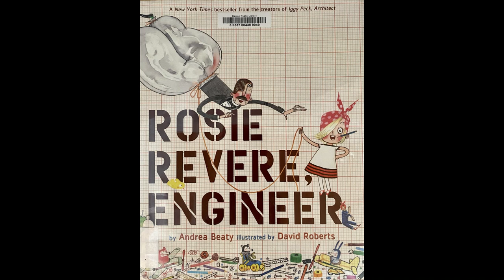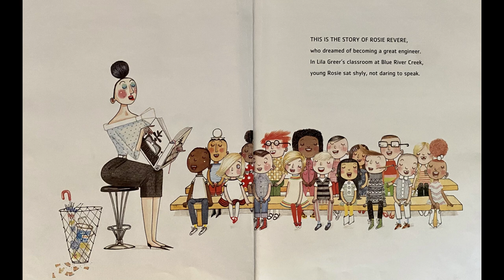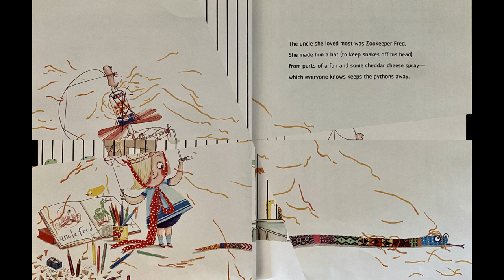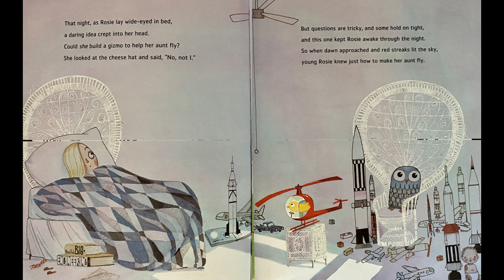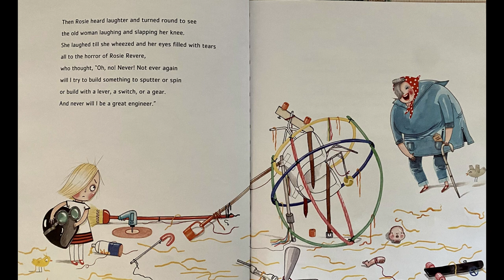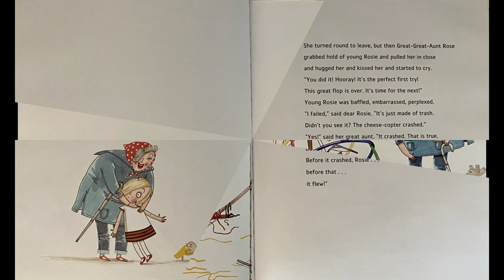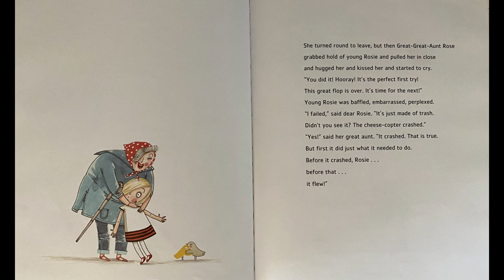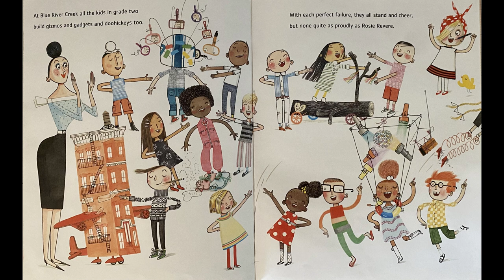Picture Book Friday with Miss Patricia - Rosie Revere, Engineer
It is Picture Book Friday at Barron Public Library! This week Miss Patricia reads Rosie Revere, Engineer by Andrea Beaty, illustrated by David Roberts.